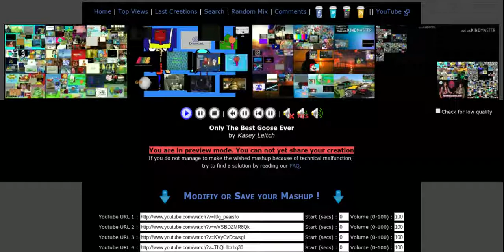Old Friends and New Annoying Goose